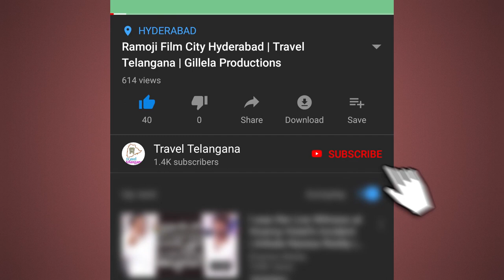Making Video of Yadadri Lakshmi Narasimhaswamy temple Yadagiri Gutta Travel Tealangana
A new temple is being built at the old temple site. The temple was renamed as Yadadri by Vaishnavaite ascetic Chinna Jeeyar Swamy, who is overseeing and guiding every aspect of the new temple. For use until the new temple is completed, a temporary temple, Balalayam, was built. The main temple was to open in August 2018, and the entire temple project is expected to be completed by the end of 2019.

Sri Lakshmi Narasimha Temple also known as Yadadri and Yadagirigutta temple, is a Hindu temple situated on a hillock in Yadagirigutta of Yadadri Bhuvanagiri district of the Indian state of Telangana. The temple is an abode of Narasimha, an incarnation of Lord Vishnu. It is located 62 km from Hyderabad about 120 kilometres (75 mi) from Suryapet and 88 kilometres (55 mi) from Nalgonda.

Travel Telangana youtube channel focus on the best travelling places in The State of Telangana. Telangana is a state in southern India. In the capital of Hyderabad, the Charminar is a 16th-century mosque with 4 arches supporting 4 towering minarets. The monument overlooks the city's long-running Laad Bazaar. Once the seat of the Qutb Shahi dynasty, the sprawling Golconda Fort is a former diamond-trading center. In the city of Warangal, the centuries-old Warangal Fort features carved stone towers and gateways.